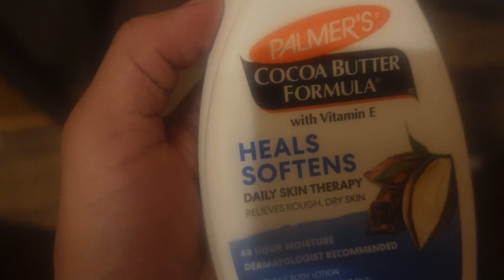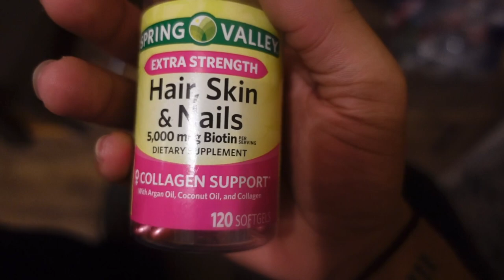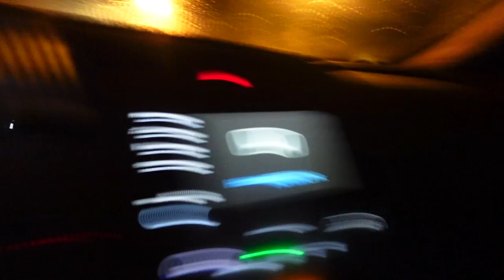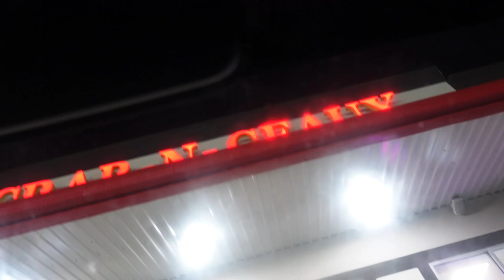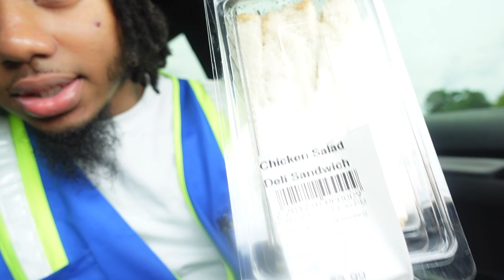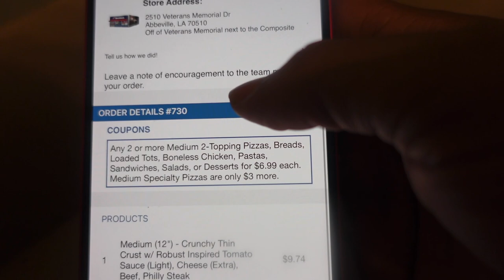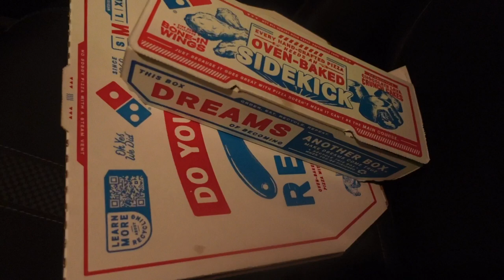New Day New Vlog|My Morning Routine|Thallium Cologne Review|A Day At Work